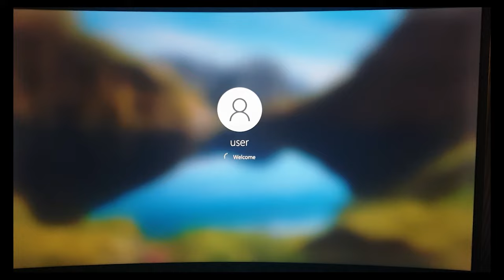ขี่รถเล่น (ไม่มีสาระ)